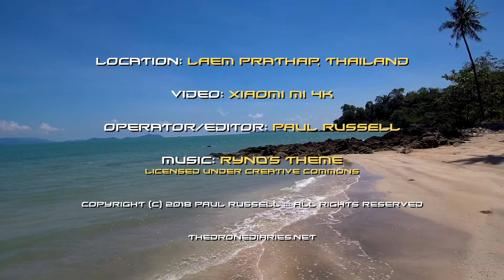Laem Prathap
Ban Laem Prathap is a small fishing village nestled on a cape at the very top end of Nakhon Si Thammarat province in Southern Thailand. It features one of the finest – usually deserted – beaches in the region.